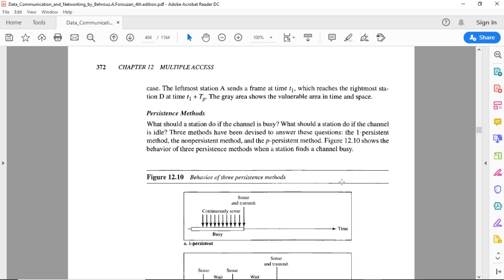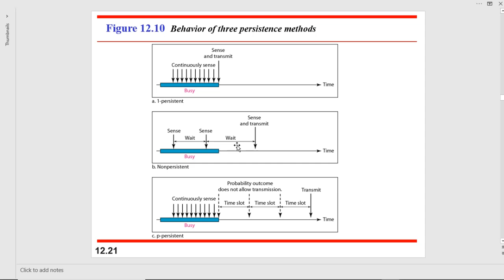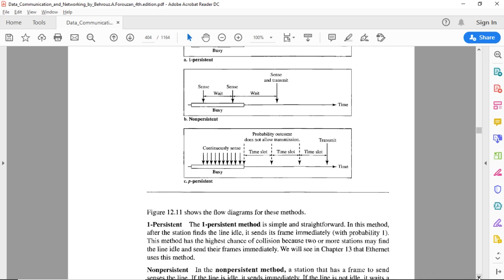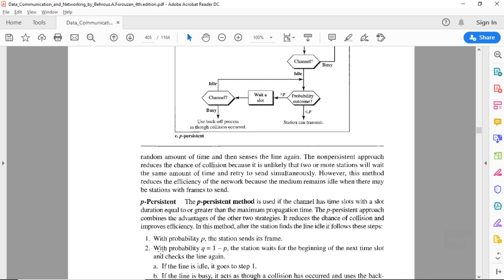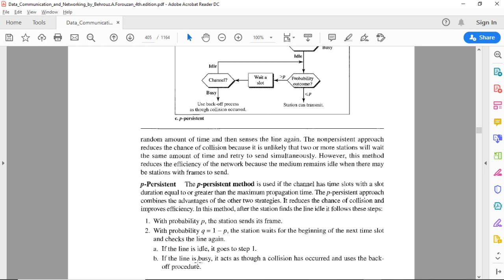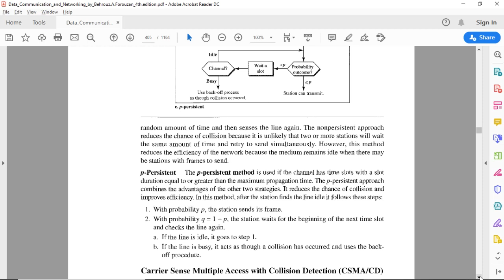CH 12 L5